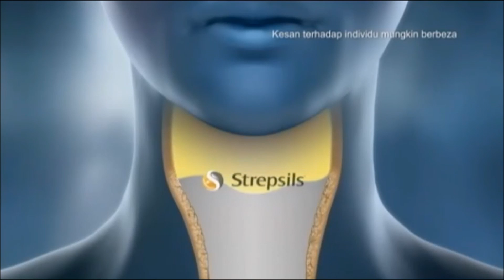TV3 Malaysia - Continuity - 04/12/2016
I wonder if TV3 Malaysia is now on 16:9.